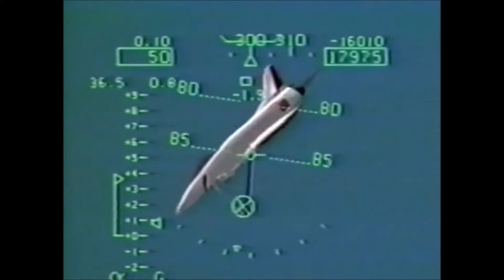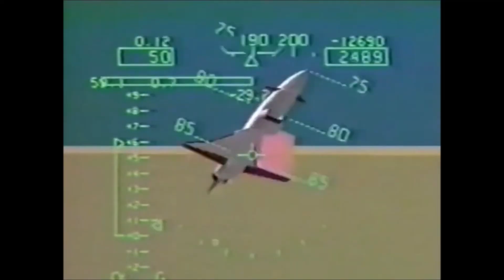1995 NASA X-31 164584 CVR & Crash Animation